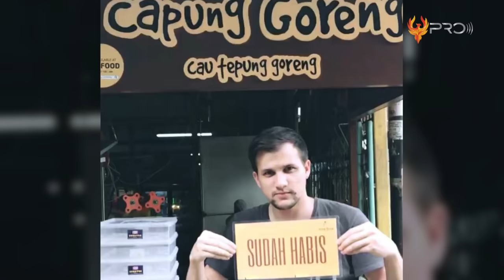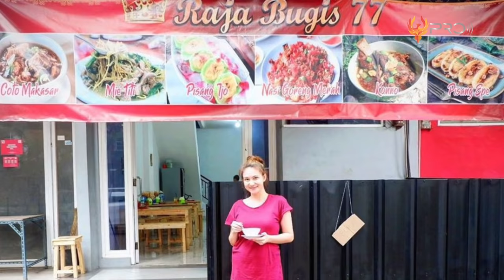NASIBNYA SUNGGUH MIRIS! 10 Artis Ini Bangkrut Seketika Karena Terlalu Bebas dan Salah Pergaulan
Kehidupan layaknya roda yang terus berputar. Kadang di atas, kadang juga di bawah. Kadang kita sukses, kadang juga kita gagal. Atau paling tidak... Kadang kita kaya hingga berkecukupan, tapi kadang juga ada masanya kita begitu sederhana dan kekurangan. Sama halnya dengan kehidupan beberapa artis berikut ini. Walaupun karirnya pernah melejit bak roket, namun ada juga fase dimana ia harus berjuang melawan pahitnya kehidupan. Kalian pasti penasaran kan siapa saja mereka. Nah, berikut... 10 Artis ini Bangkrut Seketika.